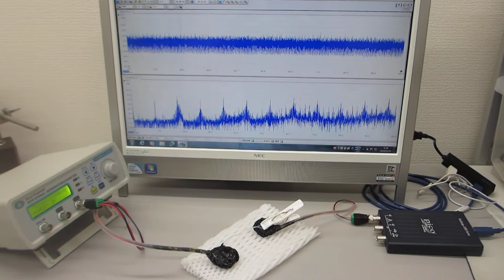オーダーメード超音波プローブの製造技術（超音波のダイナミック制御による伝搬特性テスト）